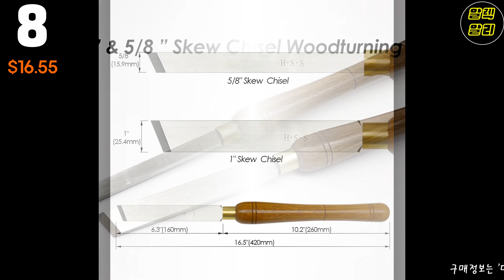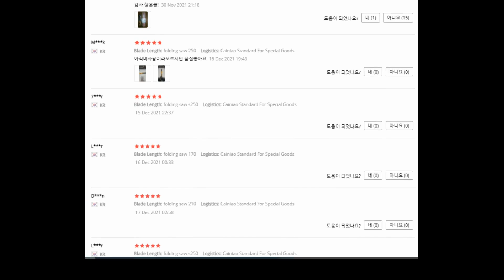각종 장비 공구 목공ㅣ 다기능렌치ㅣ타일공구ㅣ반려동물털제거ㅣ요리사칼ㅣ알리익스프레스ㅣAll kinds of tools from AliExpress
*직구가 익숙하지 않으신분들은 copy 해서 쿠팡 검색.
핸드폰( 제목 옆 ✔ 모양 클릭) 후  자세히 보기를 클릭
↓아래의 더보기 버튼을 눌러서 제품링크를 확인해보세요↓

👉알리익스프레스 혜택

JCB 카드:   8달러~15달러 할인 ID당 2회
하나카드 : 10달러~20달러 할인 ID당 2회

👉 5일 내 빠른 배송- MD 추천템

👉장난감 천국 한전시간 최대 70% 할인

👉 새해 맞이 특가 할인 50% 할인

[00:08]
1. AIRAJ 유리 타일 커터 도구 키트 타일 커터 핸드 툴 세트 합금강
블레이드, 스페이서, 특수 오일 병 테이프 측정

[00:53]
2. AIRAJ-업그레이드된 다기능 파이프 렌치, 조절 가능한 가정용 범용
중장비 수동 수리 도구
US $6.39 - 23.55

[01:38]
3. 텅스텐 스틸 클리어/ 타일 균열 푸셔/ 타일 갭, 균열 등의 먼지나 먼지를 청소하는 필수 도구
할인가: US $10.12

[02:16]
4. 바닥 타일 그라우트 도구 세트 5개, 핫 뷰티 솔기, 강철 프레스 볼 스틱
코너 앵글 스크레이퍼 벽 갭, 거실, 부엌, 목욕탕, 발코니
US $3.94

[02:52]
5. 긴 손잡이 스크레이퍼 벽 세라믹 타일 바닥 청소 삽 벽지 페인트 리무버, 창 유리 클리너 도구
할인가: US $7.74

[03:28]
6. 호박 셀프 빗 강아지,고양이,토끼, 손질 브러쉬 도구, 청소, 털 제거
US $9.28

[04:05]
7. TASP 우드 터닝 도구 세트 목공, 카바이드 인서트 커터 스테인레스
 스틸 바 알루미늄 핸들 목재 선반 선반
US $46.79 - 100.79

[04:47]
8. TASP 스큐 끌 목재 회전 도구 목공용 도구 1 58 HSS 블레이드 목재 터닝  HSS 목재 선삭 공구 핸들

[05:26]
9. 접이식 톱 단단한 톱을 사용한 캠핑용 나무용 콤팩트 디자인 핸드 톱

[05:59]
10. 수도꼭지 싱크 렌치 다기능 유니버설 대형 오프닝 욕실 파이프 렌치
 조절 알루미늄 합금 핸드 툴
US $13.94

[06:36]
11. 헤비 듀티 조절 파이프 렌치 18 인치 다기능 목적 핸드 툴 배관
US $14.72

[07:15]
12. 주방 나이프 스테인레스 스틸 1-10PCS 세트, 7CR17 440C 레이저
 다마스커스 일본 산토쿠 클리버 슬라이스 유틸리티 요리사 칼

다른 상품들도 확인해보세요!!!
❤️알렉 알리 익스프레스 홈페이지 개설❤️

👇 영상 제작시 사용한 폰트도 있고 / 사용하지 않는 폰트도 있습니다.
출처를 표기하라고 하는 폰트도 있고 /표기를 하지 않아도 된다는
폰트로 있고 이 모든 폰트를 사용하는 것은 아닙니다.
"" 글꼴 라이선스를 읽고 ""
상업적 사용이 가능하도록 무료 폰트를 배포 한다고 " 확인후" 사용하고 있습니다.
출처 폰트 사용:
▶ 비트로 코어, 비트로 프라이드 폰트의 지적재산권 권리는 (주)학산에게 있습니다.
     단, 스포츠 관련업종(의류,신발,제조업,서비스,유통) 사용 불가
▶ ㈜아트앤디자인인터내셔널과 ㈜산돌커뮤니케이션이 제공한 스웨거체가 적용
▶ 서울서체 (통합본 서울 남산체, 서울 한강체 폰트 사용)
▶ 에스코어가 제공한 에스코어 드림 폰트가 적용되어 있습니다.
   *출처 표기는 반드시 하지 않으셔도 됩니다.
▶ NHN고도 폰트는 개인및 기업 사용자를 포함한 모든 사용자에게 무료로 제공되며,
특별한 허가 절차 없이 모든 매체에서 상업적으로 사용가능합니다.(폰트 사용규정)